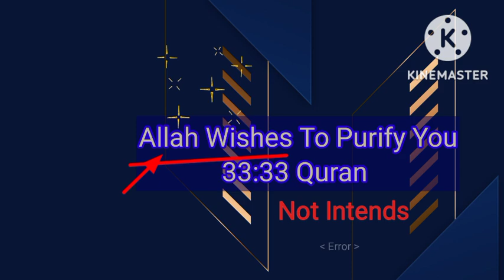Allah Wishes 33:33 Quran